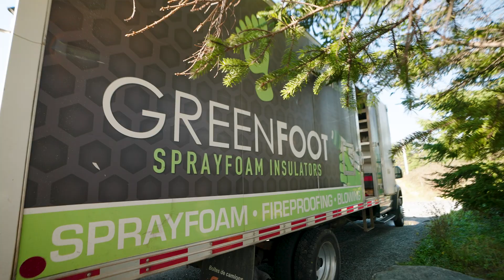The Benefits of Spray Foam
Adding spray foam insulation is one of the most effective ways to make a home more energy-efficient and comfortable. DIYers and pros can spray this insulation between studs, rafters and other spaces, and the formula expands in place to fill in all the tiny spaces that fiberglass batts might not reach.

We caught up with GreenFoot Energy Solutions, one of our Efficiency Preferred Partners, to learn more about the benefits of spray foam.